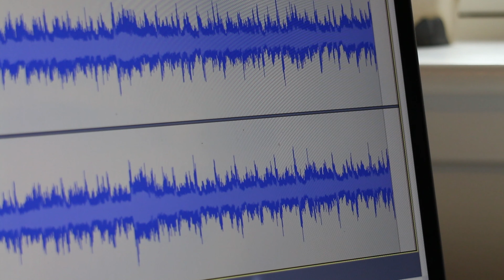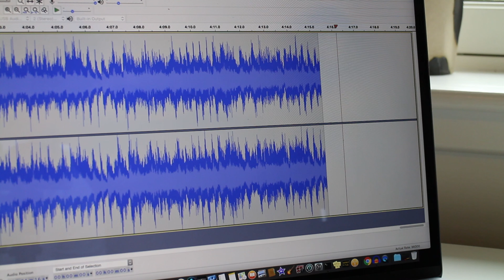The Communards - You Are My World (1986 HQ Vinyl Rip) - Technics 1200G / Audio Technica ART9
You Are My World from the 1986 self titled album by the Communards.

Recording digitised using the following equipment:

Turntable: Technics SL-1200G
Cartridge: Audio Technica ART-9
Amplifier: Devialet Expert Pro 440

Direct USB connection from the audio system into a MacBook Pro.